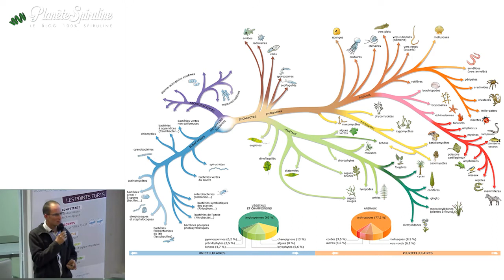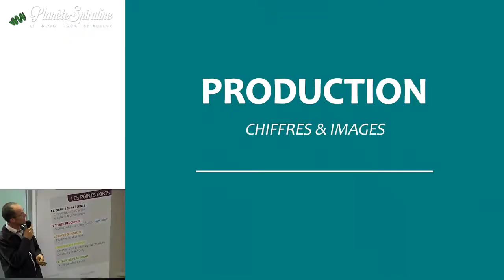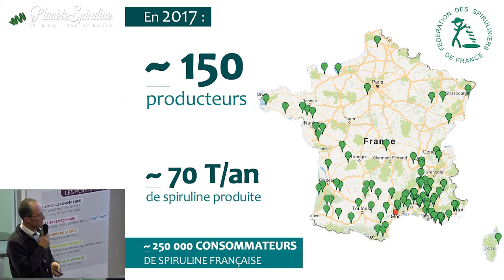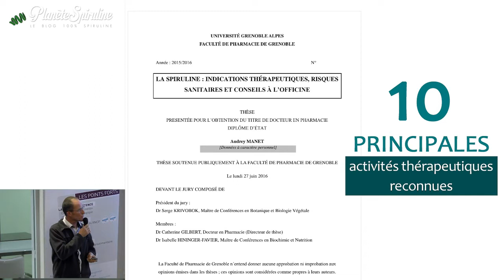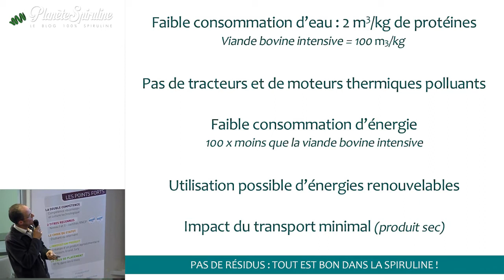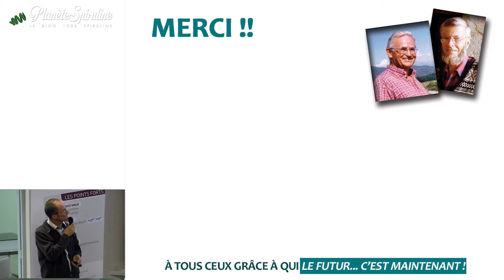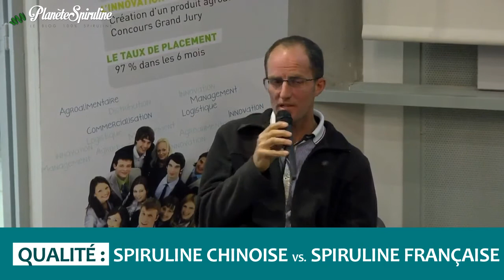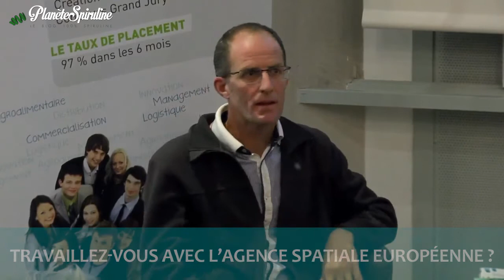EST-CE RÉELLEMENT L'ALIMENTATION DU FUTUR ? - "Les Aliments de Demain" - Spiruline Conférence Isema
Le plus ancien des aliments du futur. Conférence et questions-réponses : "La spiruline : aliment du futur ?". Réalisée par Jean-Bernard SIMIAN, producteur de spiruline depuis 2005 à Carqueiranne (Var).

Nous sommes producteurs de spiruline artisanale, vous en saurez plus sur...